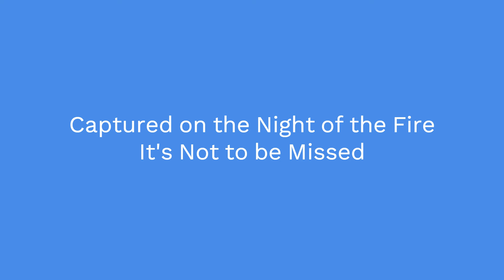Directors Cut Trailer | 3 Police Stations : One Man + Forest Gate Police Station Fire Footage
Content Coming up Very Soon.  Romford, Stoke Newington & Bethnal Green Police Stations.
This video was made to show my Up and Coming Content. A quick preview of what's to come.
Three Police  Stations One Man. Then I heard Forest Gate Police Station had caught fire so I took a drive all the way there to capture for myself what was happening. I tried to include at the end a little snippet of some very Interesting filming.. Wait until you see the full version of that..